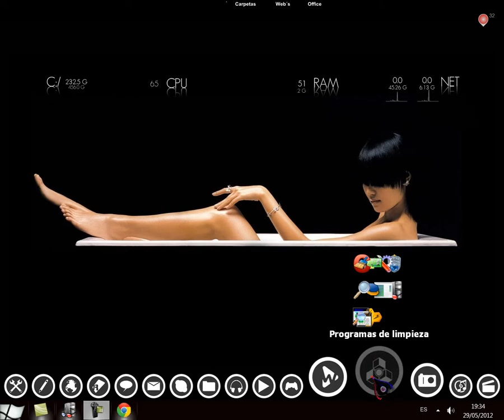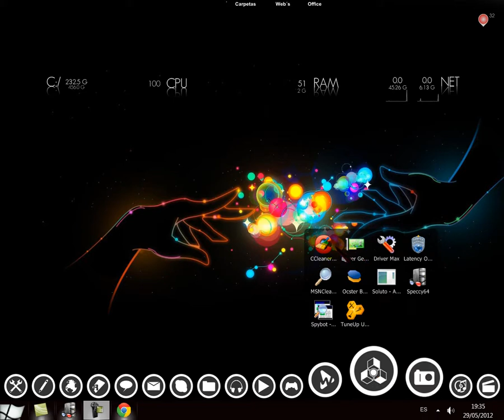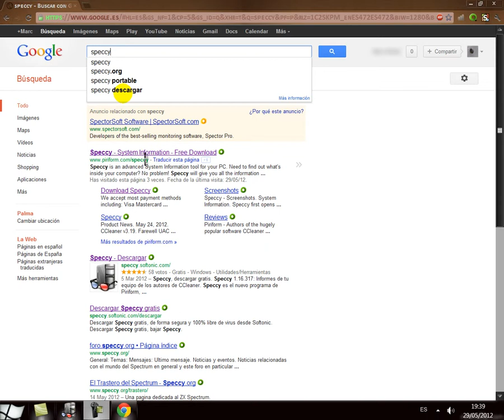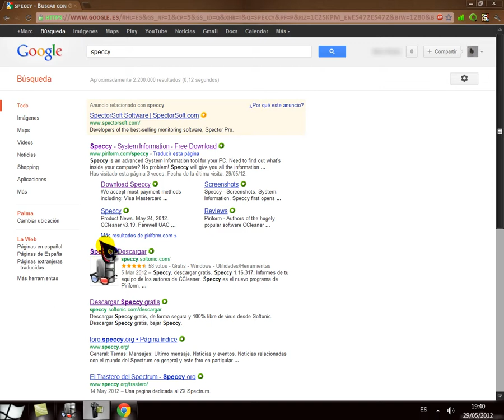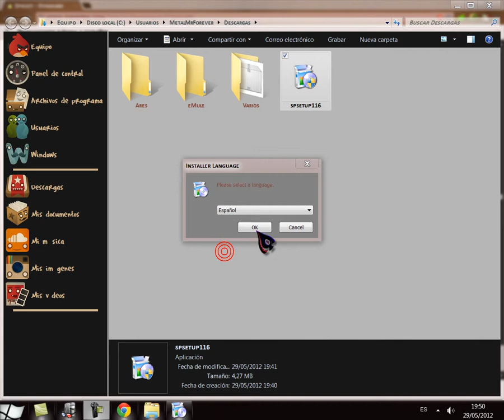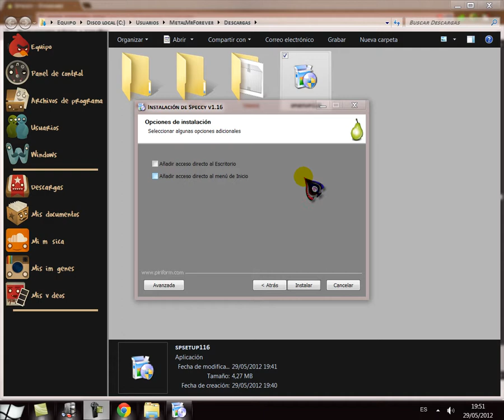Speccy. Un buen visualizador de componentes del PC.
En esta ocasion os traigo este programa para conocer los componentes de vuestro PC.

Este programa no necesita ni cracks ni seriales, es completo y gratuito y es sinonimo de buen producto ya que esta hecho por los mismos que han hecho el programa CCleaner.

Un saludo.
MMF